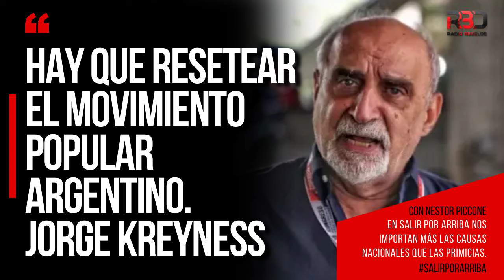HAY QUE RESETEAR EL MOVIMIENTO POPULAR ARGENTINO. Jorge Kreyness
A TOMAR EL AIRE POR ASALTO. EN SALIR POR ARRIBA NOS IMPORTAN MÁS LAS CAUSAS NACIONALES QUE LAS PRIMICIAS.
* Conduce Néstor Piccone.
* Participan: Alicia Castro, Alcira Argumedo, Alejandra Dixon, María Seoane, Liliana Mazzure , Mónica Bianchi, Beatriz Busaniche, Liliana Urruti, Pocha Pagano, Maira Zepeda, Verónica Azpiros Cleñán, Pedro Peretti, Mempo Giardinelli, Carlos Schmerkin, José Muchnick, Jorge Fonseca, Alejandro Fonseca, Jorge Mancinelli, Sergio Peralta, Juan Pablo Olsson, Marco Teruggi, Beto Almeyda , Héctor Bernardo, Ivan Solco.